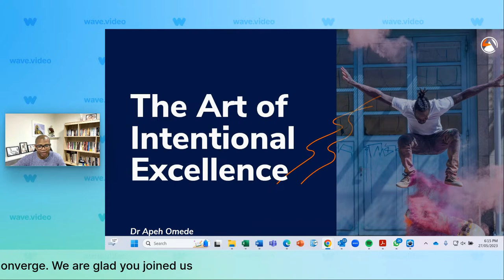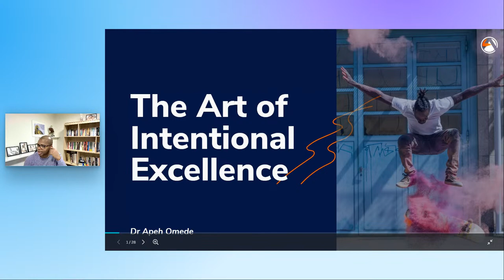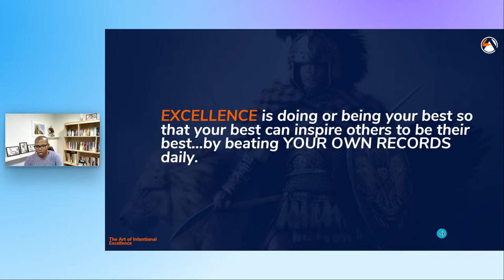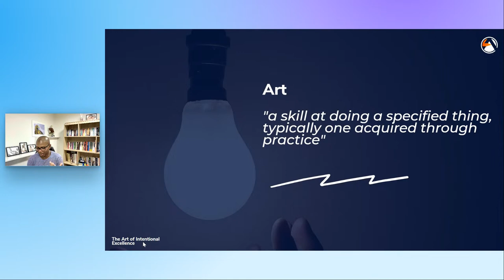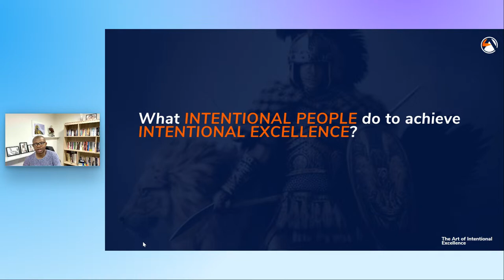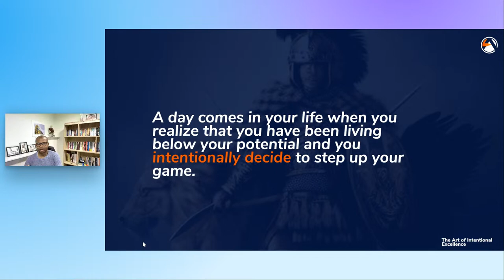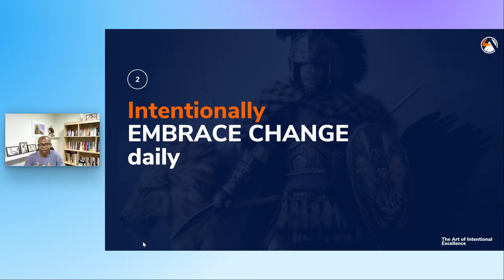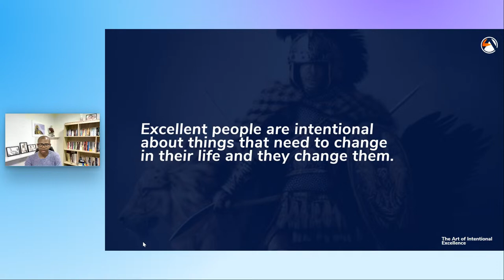May SuccessConverge: The Art of Intentional Excellence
In this month's edition of SuccessConverge, we delve into the topic of intentional excellence.

Join us as our team lead provides insight on how you can live a life of intentional excellence